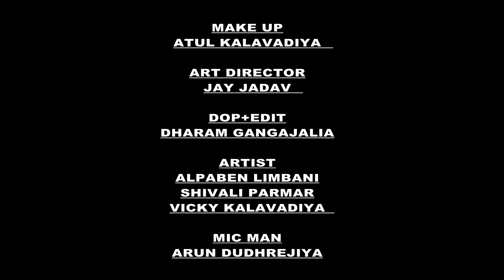GHAR GHAR NI KAHANI {ઘર ઘર ની કહાની}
GHAR GHAR NI KAHANI

Like its name you will live your house story in it,
comment your though on this video we are waiting.

TEAM-FROM AMRELI GUJARAT ધ ફીલમ સેન્ટર

Shivali Parmar
Alpaben Limbani
Vicky Kalavadiya
Jay Jadav
Arun dudhrejiya
Atul Kalavadiya
Dharam gangajalia
Rafic Gori
Maheshbhai Kalavadiya